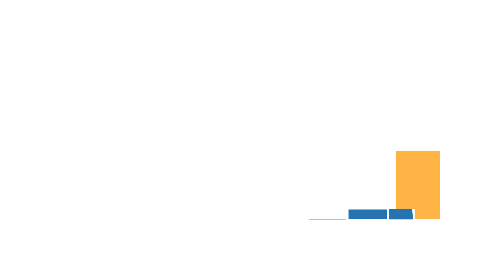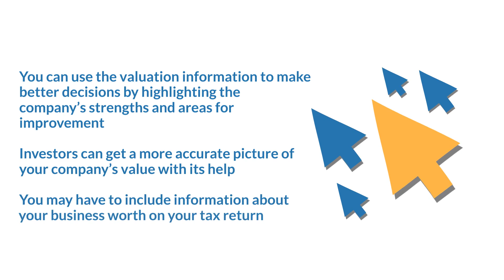Business Valuation in the UK | Eqvista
A business valuation in the UK is a method for estimating the monetary value of a company. When calculating an accurate worth, a valuation will look at various factors, including the company’s asset inventory and cash flow.

There is no best way to arrive at a business valuation. Combining multiple approaches for a more holistic picture is common practice. If you are interested in conducting a business valuation in the UK, it is a good idea to seek the advice of an independent, specialized financial services professional with previous experience working in specific industries.